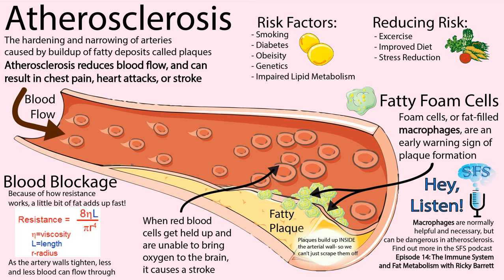The Immune System and Fat Metabolism with Ricky Barret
This week we sit down with Ricky Barret, a PhD candidate at the University of Central Florida (UCF).&nbsp; Ricky researches the poorly understood role of immune cells like macrophages in fat metabolism.&nbsp; The immune system isn't just for protecting against infections- it is a key regulator of metabolism and is often overlooked!&nbsp; We discuss all of this in the context of atherosclerosis, which can cause chest pain, heart attacks or even stroke!

 You can find Ricky on social media @rickbarr21 on instagram, or u/rickbarr21 on reddit.&nbsp; He is active in most immunology subreddits!

 Check out the Atherosclerosis infographic below for more background!

 &nbsp;

 &nbsp;

 &nbsp;

 &nbsp;&nbsp;